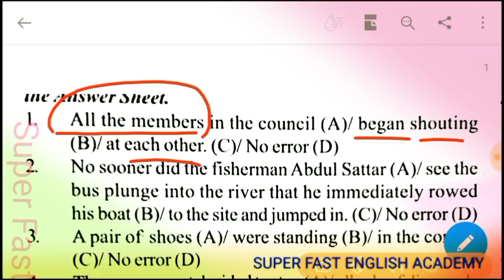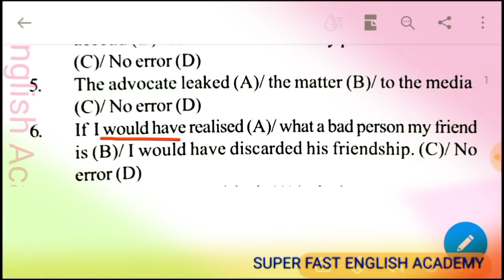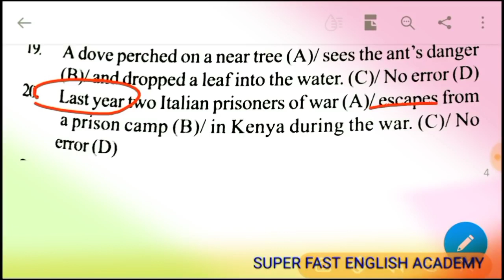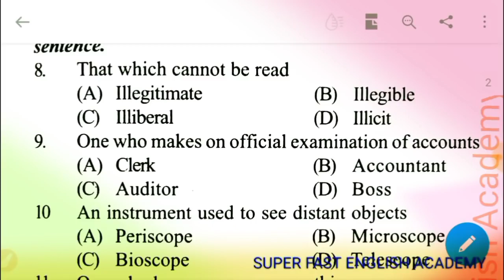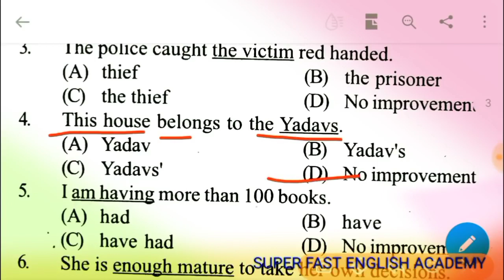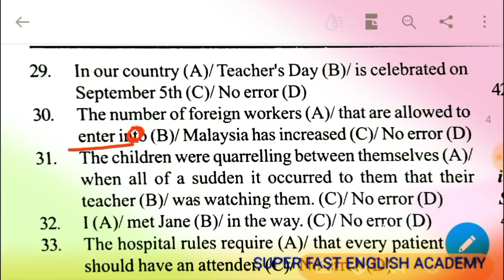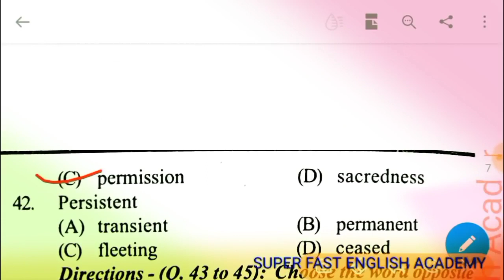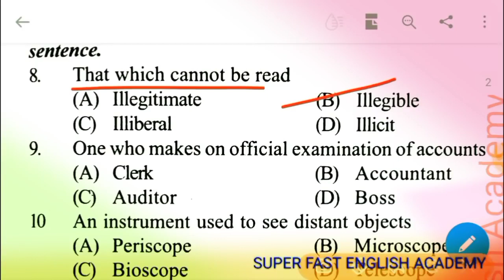Airforce XY ENGLISH 15 PAPER JANUARY 2023 | English grammar की best प्रैक्टिस सेट्स । by Ram Sir